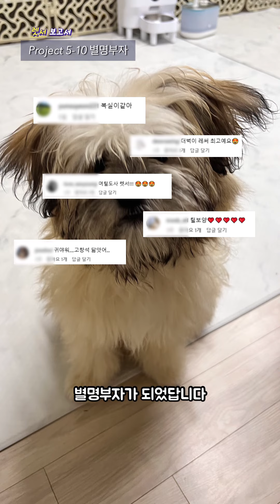렛서 보고서, 프로젝트 5 모아보기 / 장꾸 모음집💛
🐶렛서는 믹스견 남아입니다.
23년 2월생 추정으로, 생일은 저희가 임의로 2월 14일로 정했어요

⭐️렛서의 더 다양한 모습과 사진이 궁금하시다면  @Lesser_pup